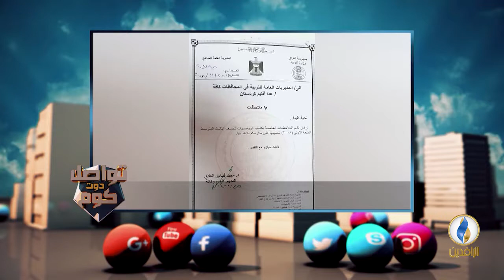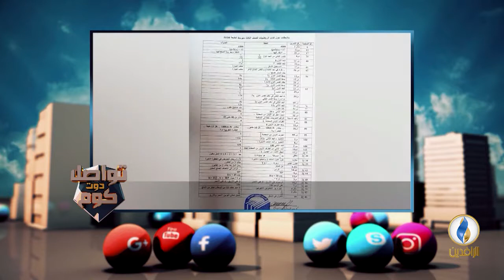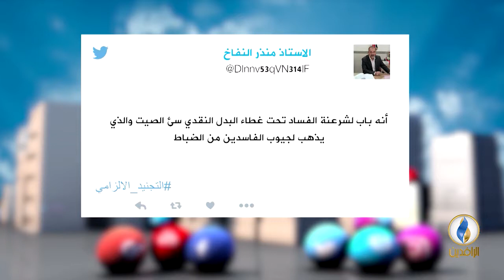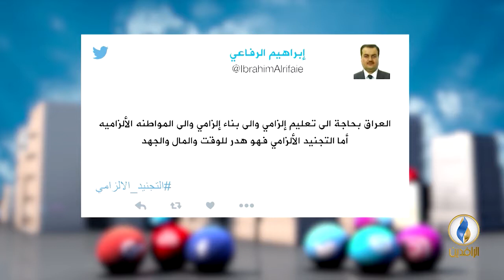تواصل_دوت_كوم | 4 - 12 - 2018